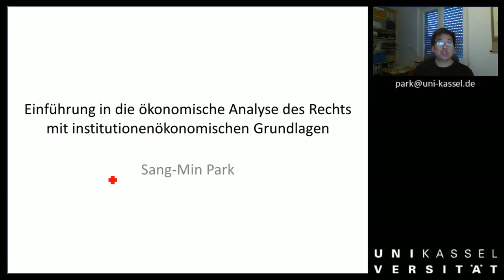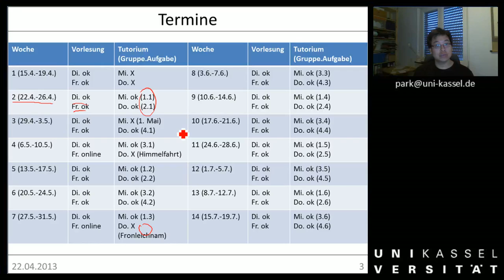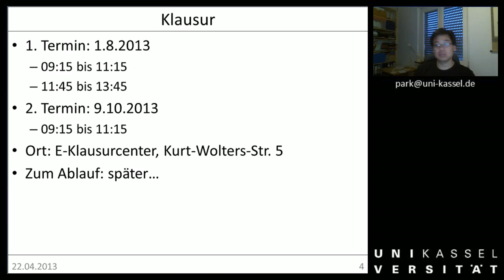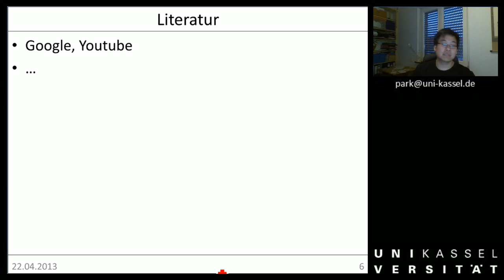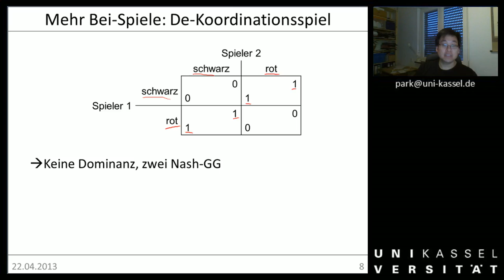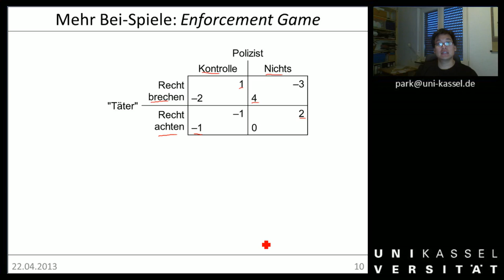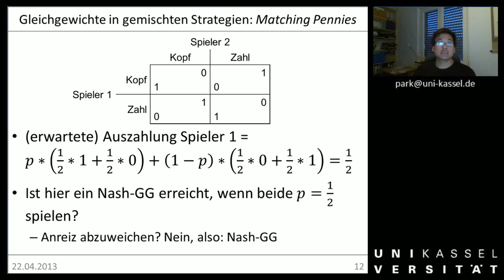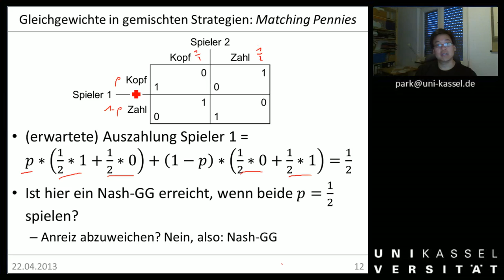ÖAR 1 Sitzung 03a - Mehr Spieltheorie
00:00 Organisatorisches
08:09 Matching Pennies
10:55 De-Koordinationsspiel
13:10 Konvergenzspiel
14:02 Enforcement Game
15:52 Gleichgewichte in gemischten Strategien (Matching Pennies)